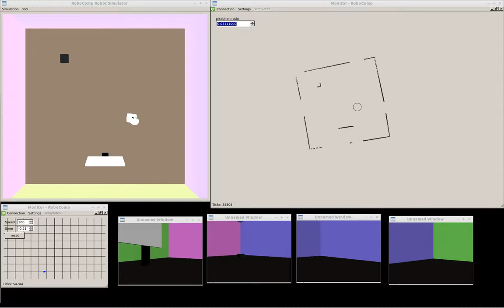RoboComp: laserRGBDComp demo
This video demonstrates how the laserRGBD component simulates a 360º laser device using four simulated RGBD cameras in the RCIS simulator. This allows using well-known laser-based navigation algorithms using RGBD cameras.